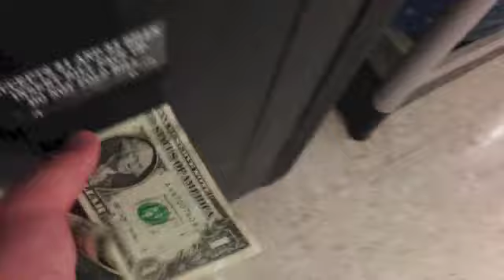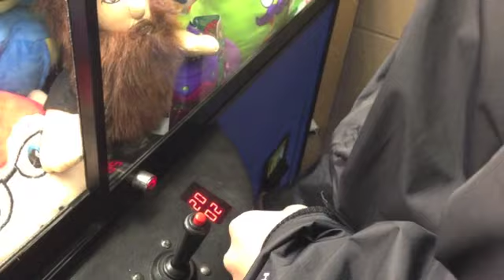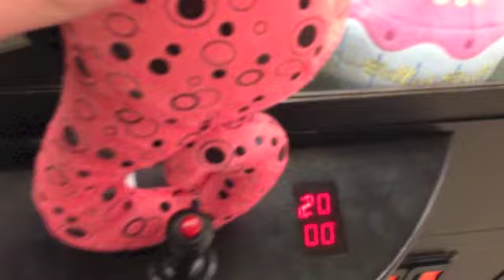Claw Mayhem: Winning Adventure Time and Ugly Doll Plush!